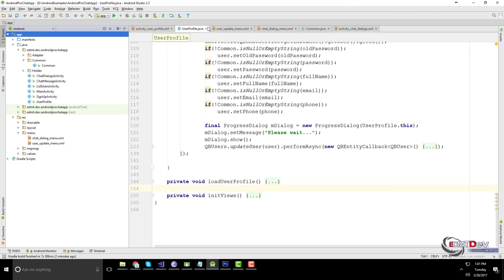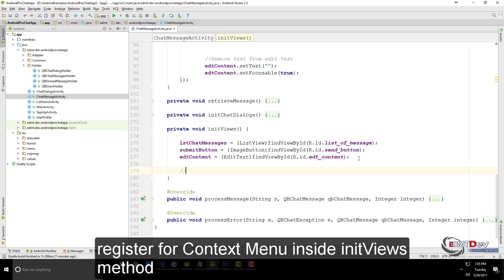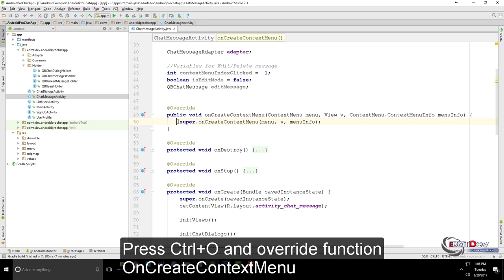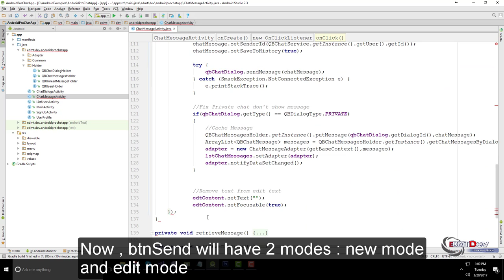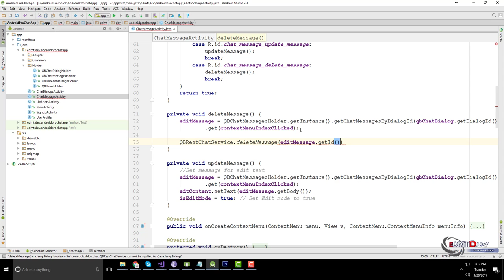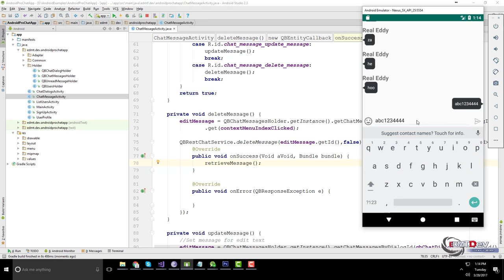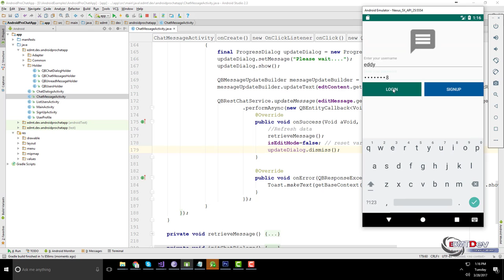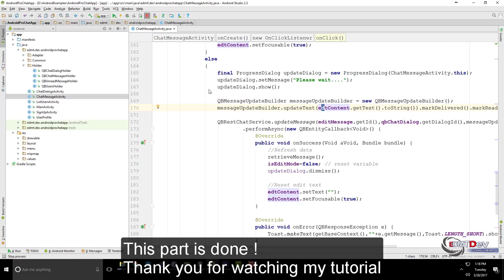Android Pro Chat App - 7. Update & Delete Message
This is a tutorial series on writing the full Chat application, using a third party library called QuickBlox, in this part, I will guide you how to update User Profile

live chat app for android,
live chat app android,
live chat for android,
create chat application in android,
create chat app,
online video call chat,
app message,
android programming,
android development,